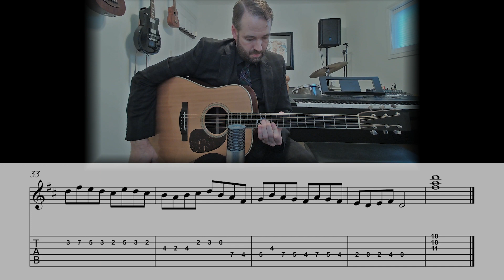Whiskey Before Breakfast - Bluegrass Flatpicking Guitar Lesson (Sheet Music + TAB)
Whiskey Before Breakfast (Traditional American)